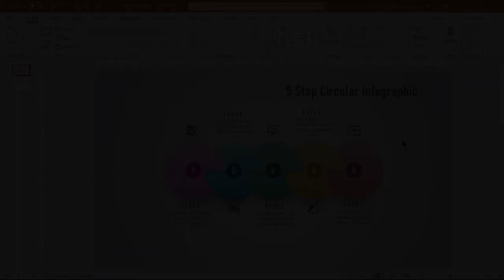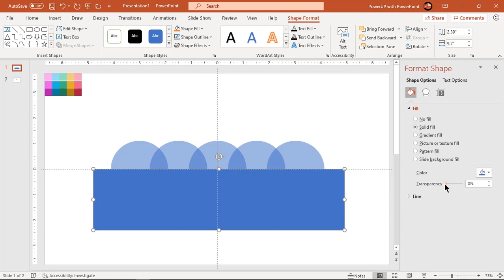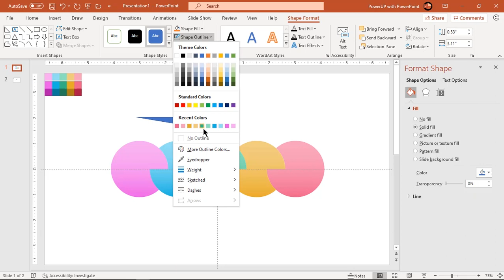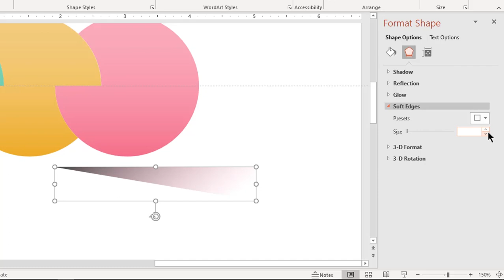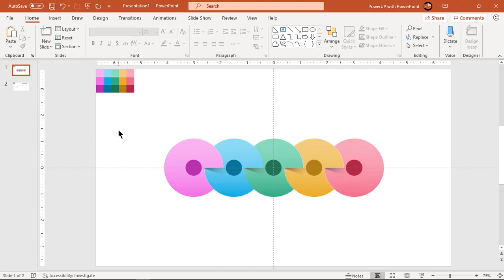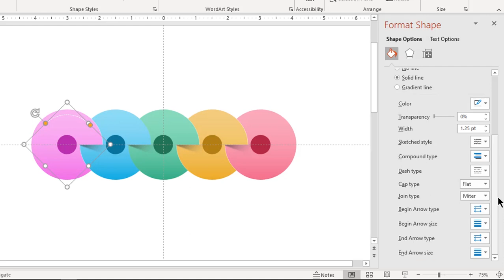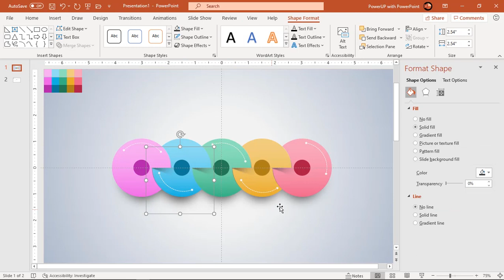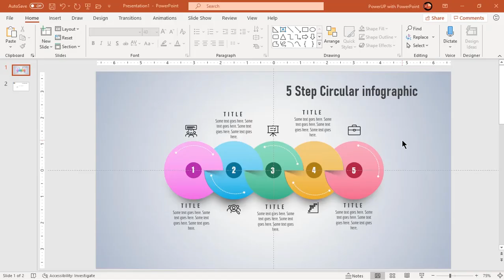50.Create 5 Step Circular infographic🔥🔥|Powerpoint Infographics|Graphic design|Free Template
This Video will show how to Create 5 Step Circular infographic in Microsoft PowerPoint.

Playlist Details : 📣